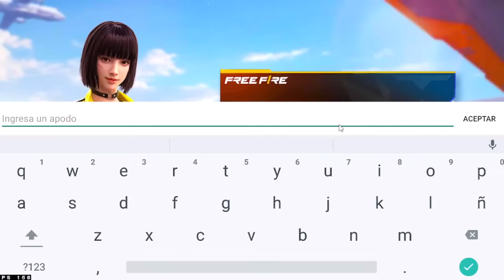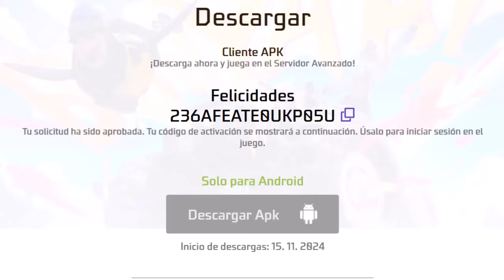La NUEVA ACTUALIZACION de free fire y sus 16 NOVEDADES (SERVIDOR AVANZADO OB47)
🔥 PREMIOS NAVIDAD FREE FIRE 2024 RECOMPENSAS de DICIEMBRE FREE FIRE 2024 CUBO MAGICO GRATIS GARENA 🔥URGENTE!! RECLAMA SKINS y CUBO MAGICO GRATIS 2024 en FREE FIRE LATAM LLEGA NUEVOS PREMIOS FF EXTERMINIO 🤩2024 🥳 Agenda Semanal de free fire ¡ANALIZANDO EL PASE BOOYAH DE DICIEMBRE 2024 Completo ¿Vale la pena? Free Fire NOVIEMBRE 2024 como FREE FIRE EVENTO AGENDA SEMANAL DE FREE FIRE NUEVA ACTUALIZACION 7 ANIVERSARIO DE FREE FIRE CUANDO SE ACTUALIZA FREE FIRE 2024 INCUBADORA GRATIS FREE FIRE 2024 BUG ERROR FF LATAM RECLAMA Bug en la nueva tienda cambia tu destino con skin LLEGA NUEVA LUCK ROYALE DE ORO ANGELICAL OFICIAL! NUEVO PASE ELITE CAMPAÑA DE PUÑOS GRATIS ESTOS SON TODOS FREE FIRE